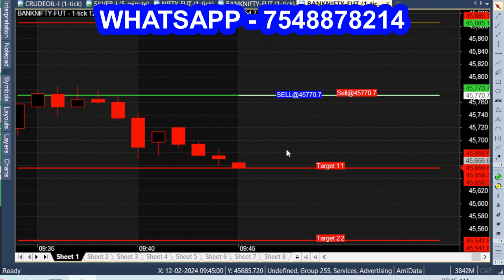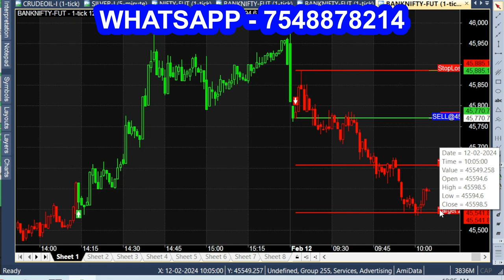2 Minute of Open 🥇First 30 Minute Opening Range Breakout Trading🧨 SIMPLE Routine for Busy People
Simple Routine Trading for Busy People, All can trade share market with this simple trading tips.